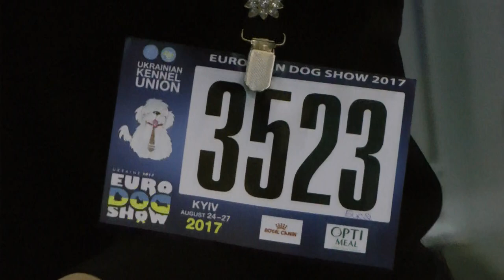ЕВРОДОГШОУ-2017 * ПОМЕРАНСКИЙ ШПИЦ * КЛАСС ЧЕМПИОНЫ СУКИ * 3523